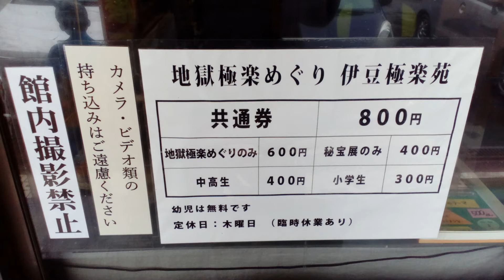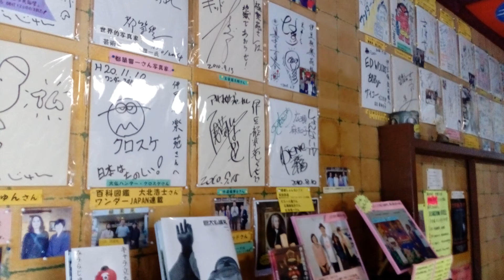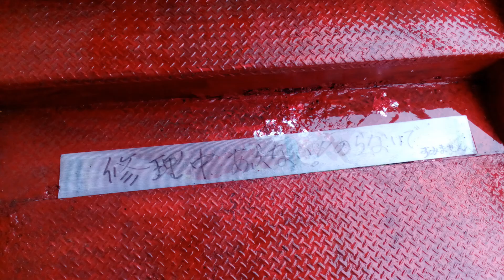「伊豆極楽苑（800円）」静岡県【観光】地獄極楽めぐり！家族経営の手作りジオラマパーク